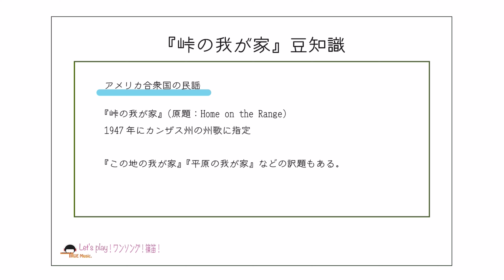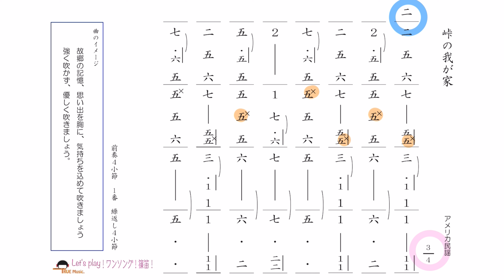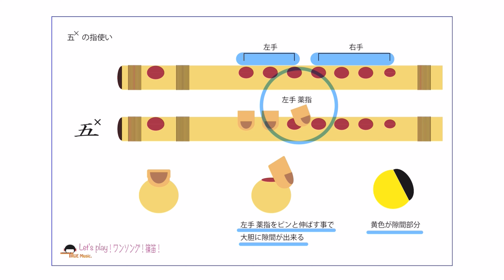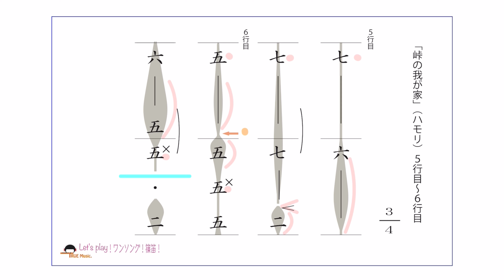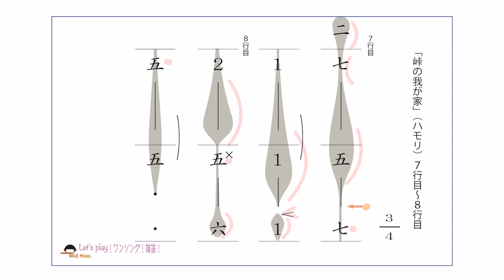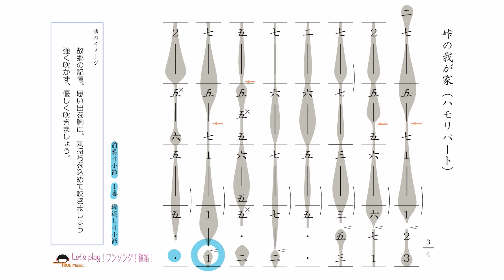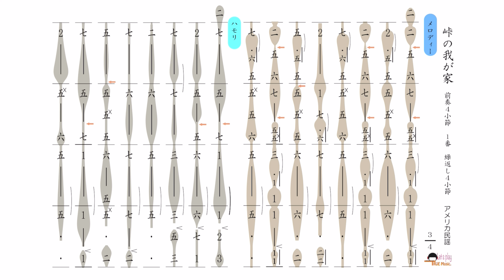篠笛奏者 井上真実【篠笛の息吹】Let's play！ワンソング！篠笛！《 峠の我が家 》Part 2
◇他の動画

Let's play！ワンソング！篠笛！今回は《 峠の我が家 》Part 2です！
二重奏に必要不可欠なのは、相手の音を聞き（感じ）ながら混じり合わせる事。
自分の演奏を録音し、それを聞きながら吹いてみる…というのも効果的な方法だと思います。ちょっとした工夫で表現の幅が更に広がりますよ😀
さあ！🤗Let's play！🤗